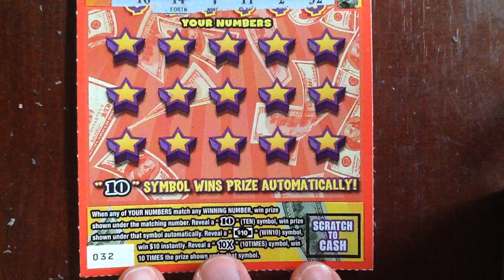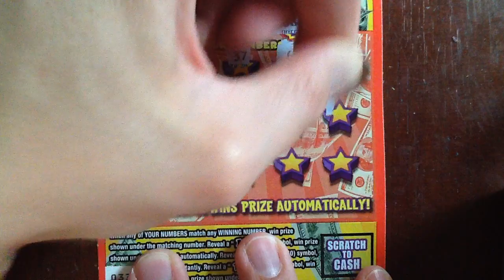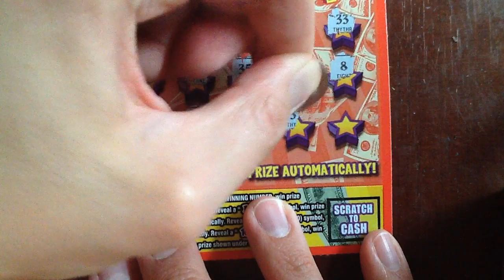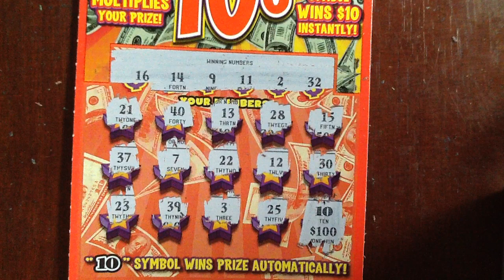A FANTASTIC $10 Tuesday - Fantastic 10's - PA Lottery